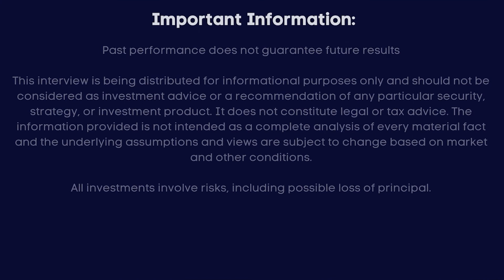Will Crypto and Utility Companies Merge? with Trent Stout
Trent Stout, Senior Managing Director at Priority Power Management, joins Dan Weiskopf for this episode of The Blockchain Interviews to discuss how the crypto mining industry is reliably and sustainably powered.